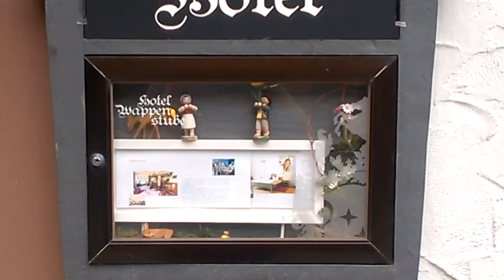WP 20210707 008 Umgebung Erbach / Michelstadt Odenwald - Hessen - Deutschland